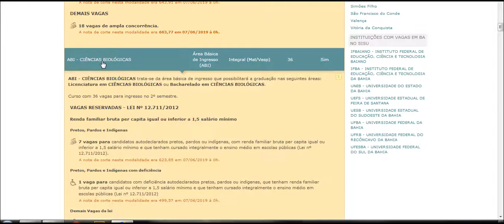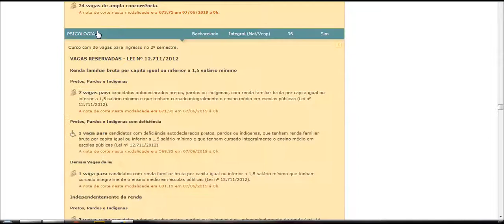A nota de corte UFBA UNIVERSIDADE FEDERAL DA BAHIA